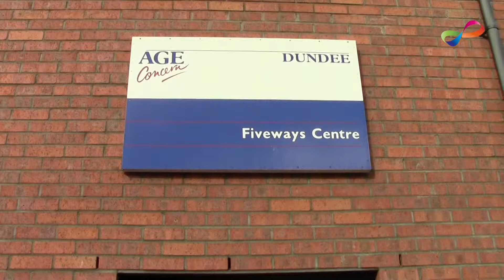Age Concern Dundee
Age Scotland awarded member group Age Concern Dundee with funding to help people eat better and enjoy their food..